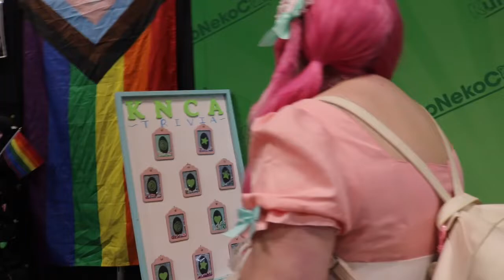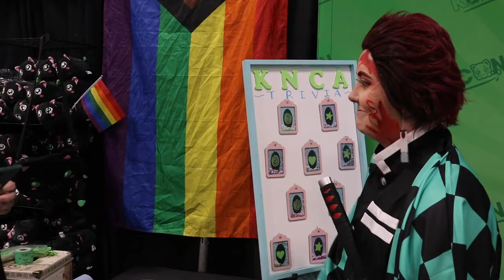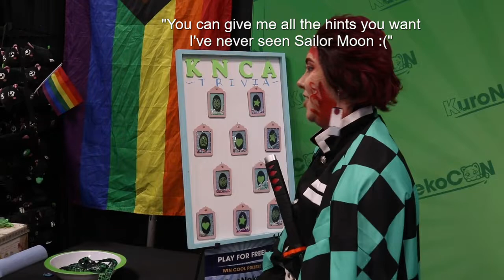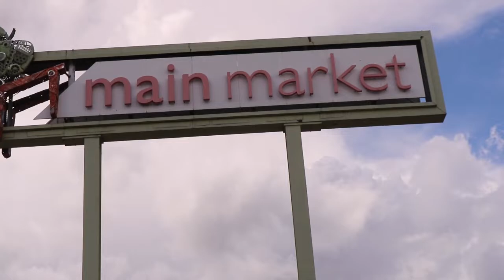Is that Gonpachiro Kamaboko? (Lilac City Comicon 2022 VLOG!)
Hi friends! We had such a wonderful time at Lilac City this year. Hopefully there's a lot more to come.